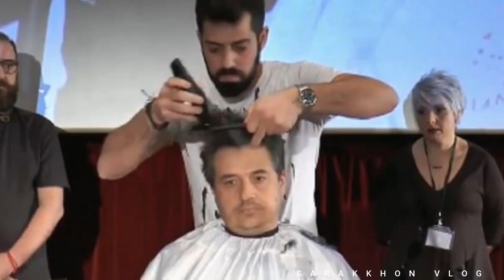বিয়ে শেষে বর-কনের গায়ে থুতু ছিটানোই যাদের রীতি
হাজারটা রীতি মেনেই বিয়ের অনুষ্ঠান শেষ হয়। আমাদের দেশে তো বটেই সামাজিক এই উৎসব নিয়ে পুরো বিশ্বেই আছে নানান সংস্কৃতি। হলুদ, মেহেদি, বিয়ে, বৌভাত কত আয়োজন এক বিয়েকে কেন্দ্র করে। আত্মীয়-স্বজনে বাড়ি গমগম করে বাঙালি বিয়েতে।
বিয়ে সবার জীবনে গুরুত্বপূর্ণ একটি দিন। শুধু বর কনেই নয় দুটি পরিবারের মিল বন্ধনের মাধ্যম বিয়ে। তবে এই দিনটিকে নিয়ে বিশ্বের নানা দেশে রয়েছে নানান রীতিনীতি, যা নতুন দম্পতির জন্য সৌভাগ্য বয়ে আনবে বলেই মনে করেন বেশিরভাগ মানুষ। তবে এর বৈজ্ঞানিক কোনো ভিত্তি কোথাও নেই।